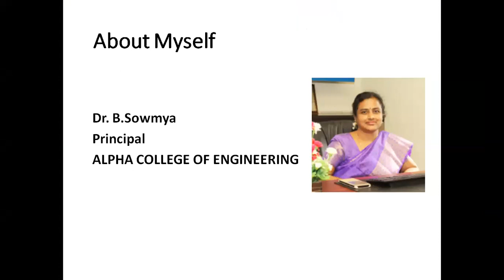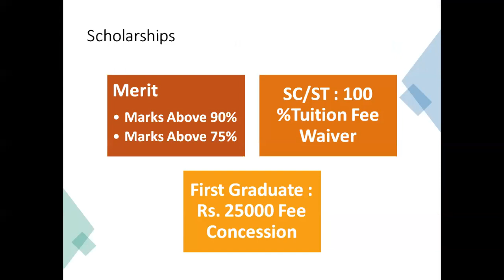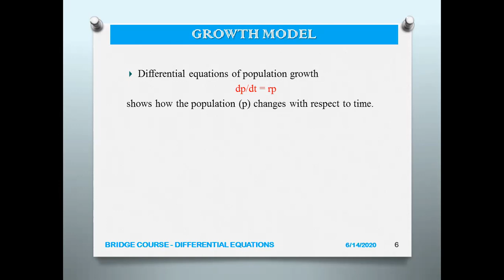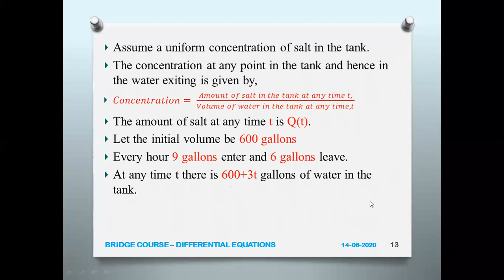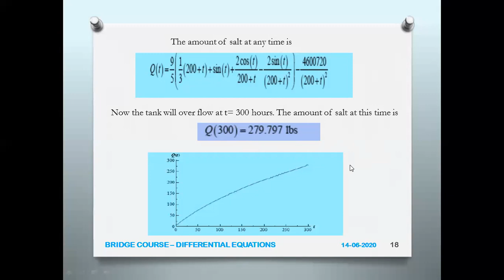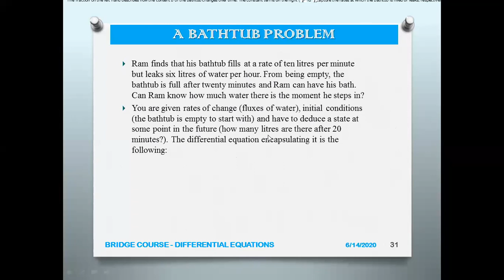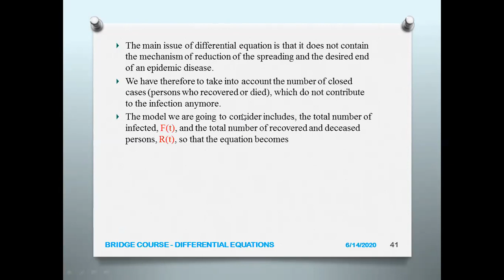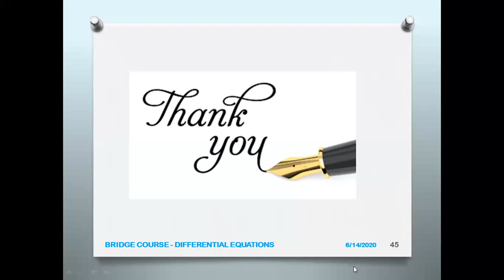Alpha College of Engineering Chennai Presents A Webinar on Differential Equations (Pt. 2)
Alpha College of Engineering conducted a Free Online Workshop for bridging the gap between School and Engineering on “Differential Equations” on 13th June 2020 (11am to 1pm) and 14th June 2020 (11am to 1pm). The Bridge course was conducted by Mrs.Tamilselvi.K, Professor and HOD of Mathematics Department. The participants were introduced to the real life applications of Mathematics. There were around 100 participants from various schools, polytechnics and engineering colleges.